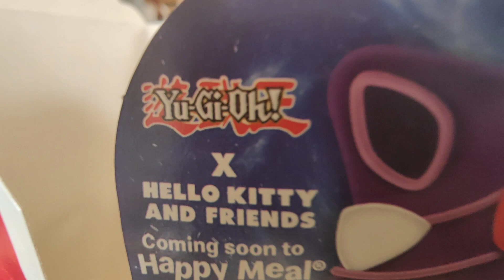McDonald's happy meal toys Uno DreamWorks uk